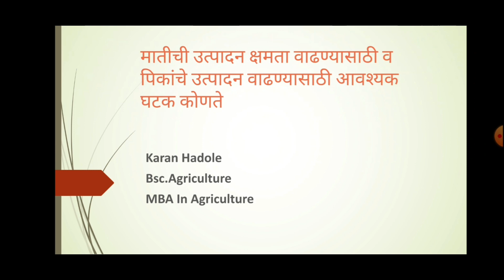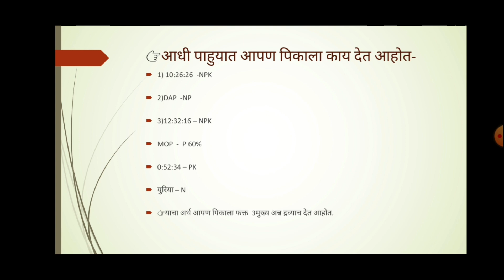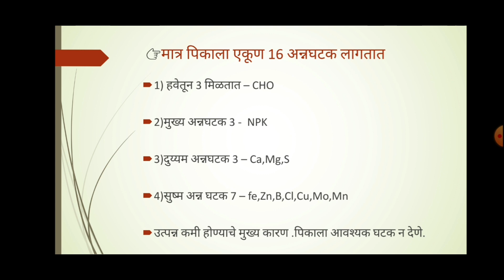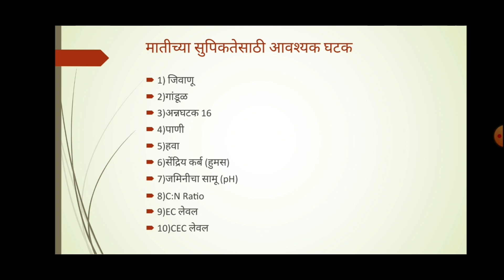मातीची उत्पादन क्षमता वाढविण्यासाठी व पिकांचे उत्पादन वाढविण्यासाठी आवश्यक घटक कोणते?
नमस्कार कृषिमित्रहो,मी करण हाडोळे आपल्या सर्वांचे Helping Farmers या चॅनेल मध्ये स्वागत करतो.माझे शिक्षण हे Bsc.Agriculture आणि MBA In Agriculture झाले आहे.माझ्या या चॅनेल च्या माध्यमातून माझ्या सर्व शेतकरी वर्गाला देऊ शकेल तेवढी माहिती देण्याचा माझा प्रयत्न असेल.शेती विषयी नवनवीन माहिती साठी चॅनेल ला subscribe करा.
शेवटी ध्येय एकच-शेतकरी सुखी,समृद्ध आणि समाधानी झाला पाहिजे🙏

helping_farmers